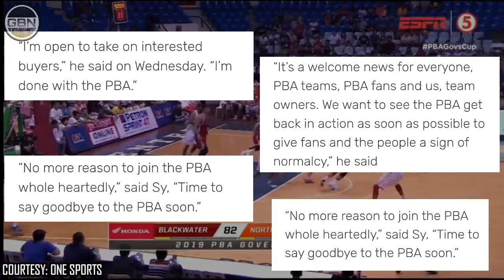Blackwater Mananatili na sa PBA dahil kay Bossing? | Ang pagbebenta sa prankisa matutuloy ba?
Nag announce ang owner ng blackwater na si Dioceldo Sy na mag papalit sila ng moniker sa pangalan BLACKWATER ELITE ay magiging BLACKWATER BOSSING.
Pero ang tanong ng marami ay kung matutuloy ba ang pag alis ng Blackwater sa PBA?